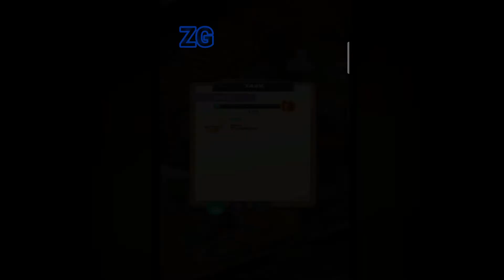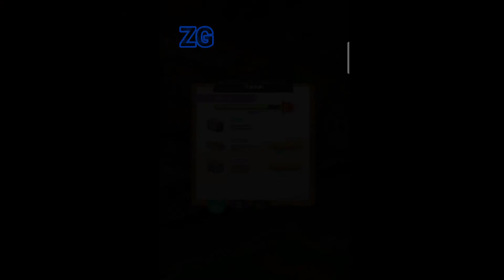WORD VILLAS GAME | Day 9 "Visitors for ZG???" Walkthrough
WORD VILLAS DAY 9 WALKTHROUGH

"Visitors for ZG???"

Word Villas is a free game both for adults and kids.You can exercise your brain when you search words and solve puzzle games.You own a big house with many rooms in the game and you can design it as you like.

Word Villas is the best word search and house decorate game,which is totally free.Share your own mansion in the game with your friends and compete whose design is better!